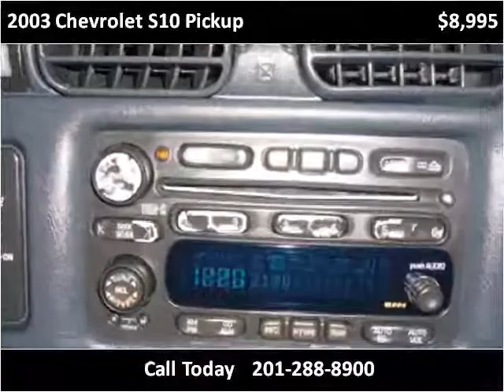2003 Chevrolet S10 Pickup Used Cars Little Ferry NJ